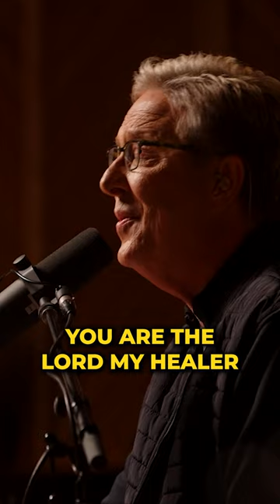"By His wounds, we have been HEALED" - I Peter 2:24